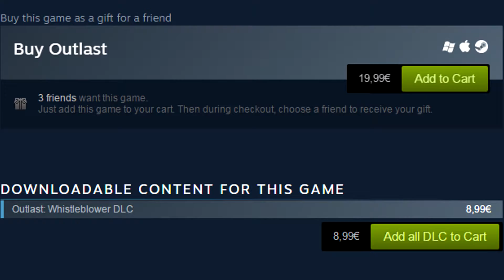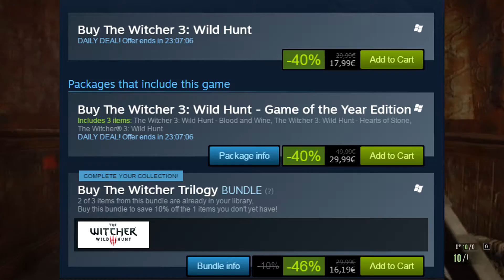Resident Evil 7 / Biohazard 7 - REAL thoughts and review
Donnie Danko back with another clip, this time it's Resident Evil 7 / Biohazard, honesty above all. Take it as you will, this is a subjective view
on the game without taking the whole series into account. Sit back, relax and enjoy the show.